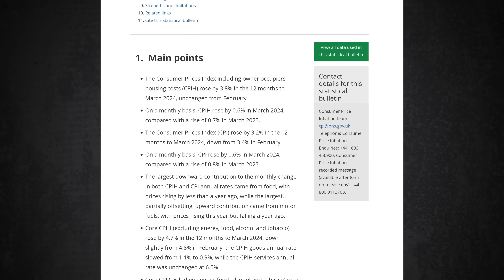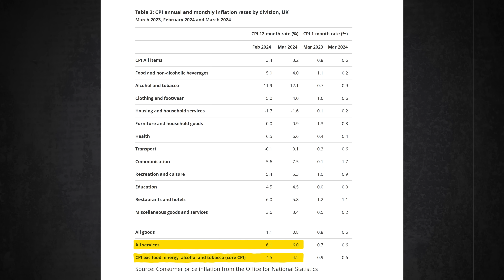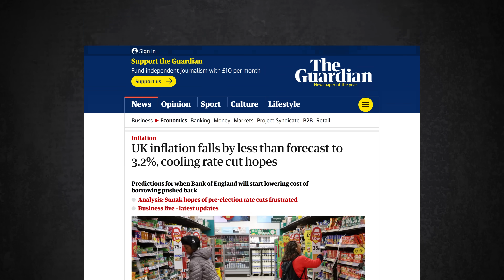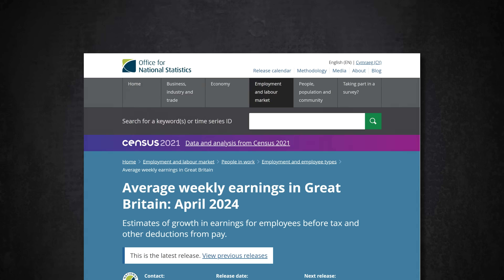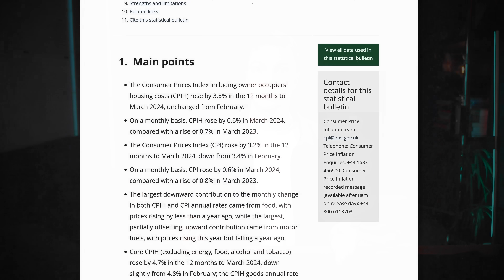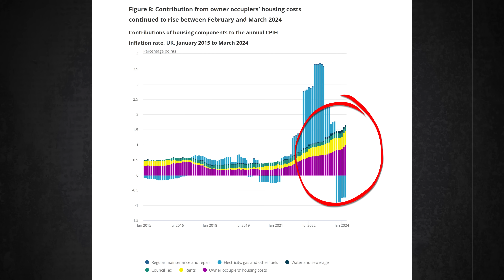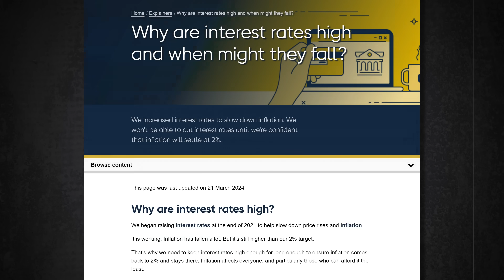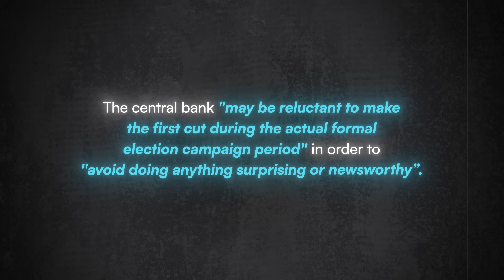Inflation Forecasts Were Wrong…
Today we received the latest inflation data, which surprised many experts. Let's look at what the numbers say.

Brokers I use:

If you do not get your free share after depositing £1.

Get a Welcome Bonus of up to £50 when you invest at least £100 with InvestEngine

This video does not represent financial advice, and I am not a financial advisor. When investing, your capital is at risk. Investments can rise and fall and you may get back less than you invested. Past performance is no guarantee of future results.